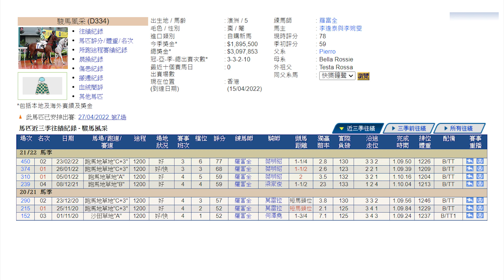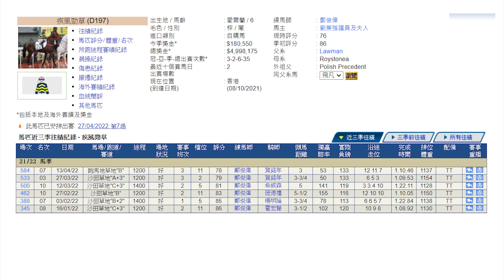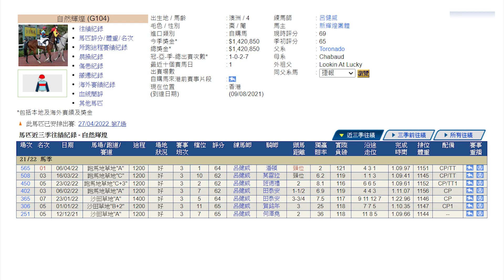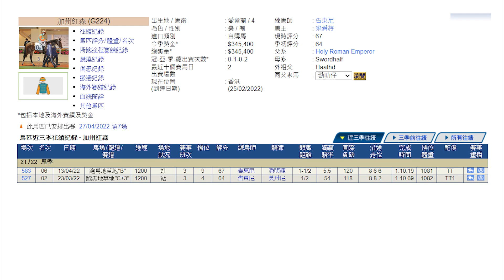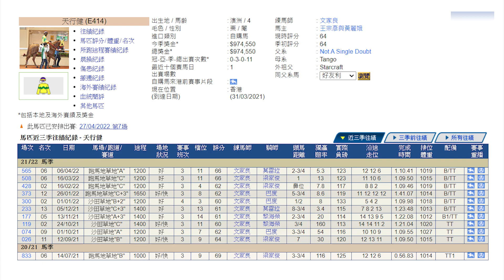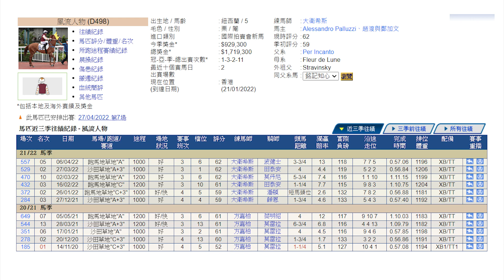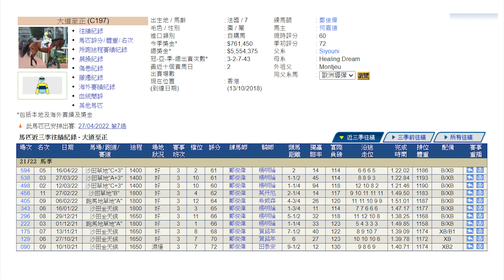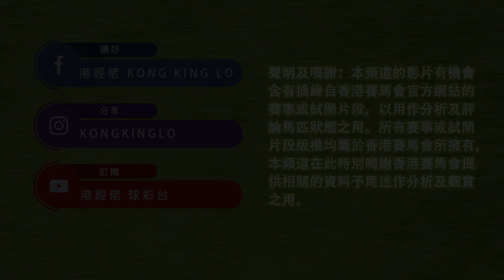港經佬賽馬貼士及分析｜第七場參賽馬匹資料｜27-04-2022 跑馬地九場夜馬草地賽事｜免費心水及賽馬貼士｜全方位博彩及投資頻道｜足球｜賽馬｜股票｜樓市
2022/04/27 港經佬賽馬貼士及分析 | 跑馬地谷草賽事第七場賽馬貼士心水